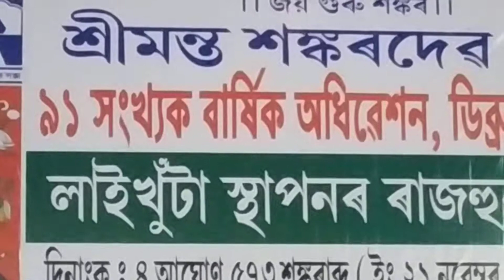ডিব্ৰুগড় অধিবেশনৰ লাইখুটা স্থাপনৰ উদ্ধোধনী ভাষণ বাবুল বৰা বাপৰ দ্বাৰা ।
spiritual, comedy, tragedy,movies, entertainment,kids,local news,